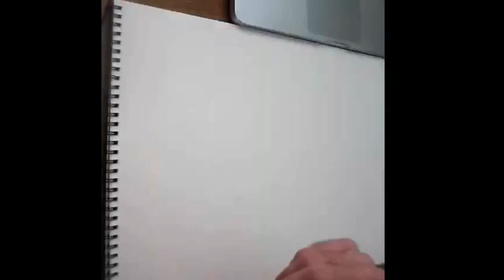SUPER MARIO CHARACTERS - Timelapse Watercolor Painting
Finally bought a 3ds and have been playing Mario games all day. Decided to do a watercolor painting of Mario, Bowser, and the gang. Enjoy.